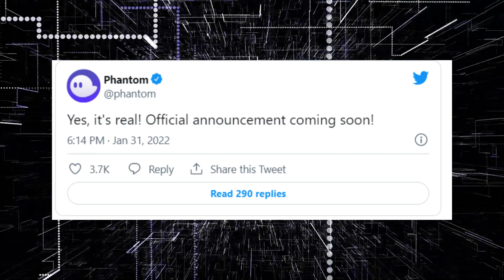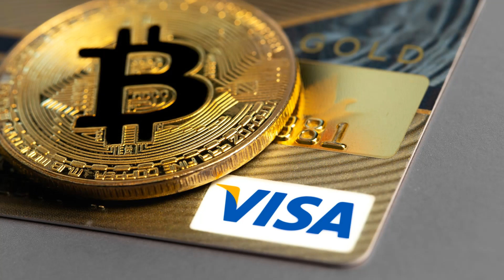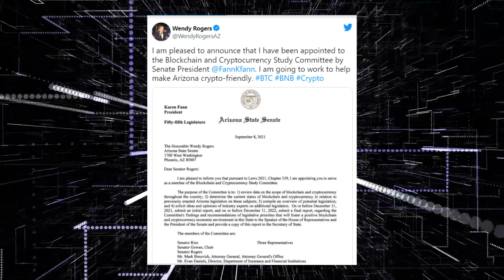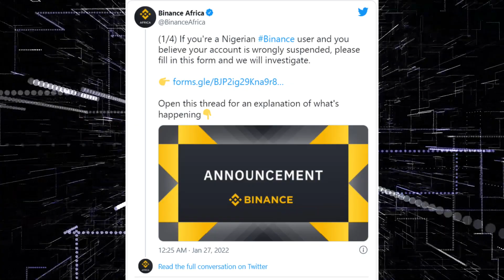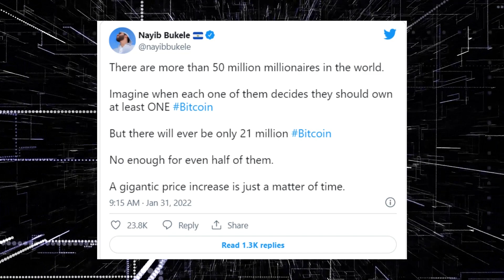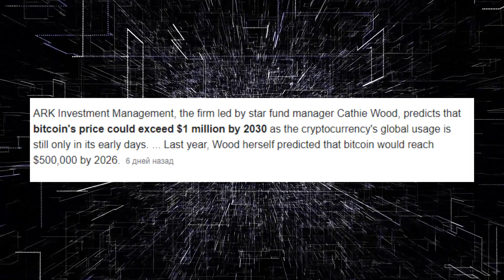Visa-ს კრიპტო ტრანზაქციებმა 2.5 მილიარდს გადააჭარბა!